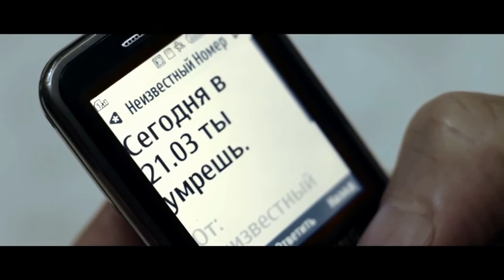Смертельно живой (2015) - Трейлер к фильму HD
Трейлер к фильму Смертельно живой (2015)

Семен — известный писатель. На протяжении трех лет ему приходят смс сообщения от неизвестного номера с предсказанием будущего. Что бы Семен не делал, все предсказания сбывались.

Все попытки найти автора сообщений увенчались провалом. Поэтому Семен продолжает жить спокойной жизнью. До тех пор, пока ему не приходит очередное сообщение…